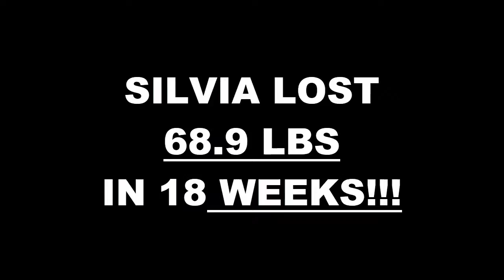Calexico Fitness 18 Week Challenge Results - Silvia Sauceda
We will now check the result of Silvia's 6 week weight loss challenge!